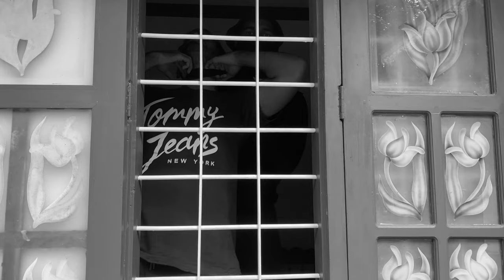IMMINENT - Short Film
Cast : Aswin Manohar
           Arjun V K
Direction Screenplay : Sourav S
Special thanks to Sreeram M